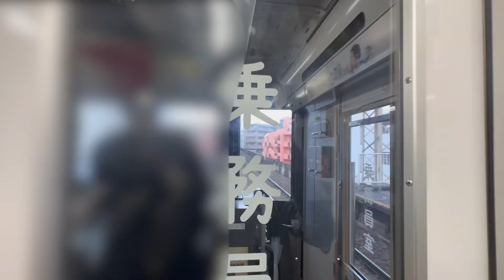東急田園都市線 東武５００００系５００５０型前面展望撮影 あざみ野駅→溝の口駅 モザイク加工あり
プライバシーの関係等からこの動画はモザイク加工しています。